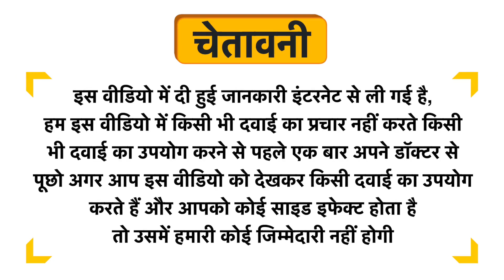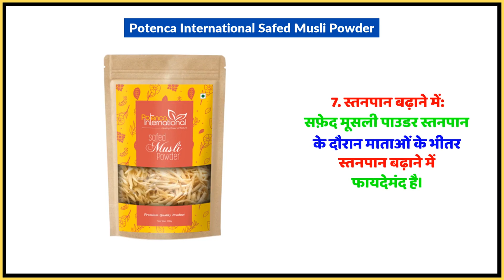Potenca International Safed Musli Powder Uses in Hindi | Side Effects | Dose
Potenca International Safed Musli Powder Uses in Hindi | Benefits | Side Effects | Dose